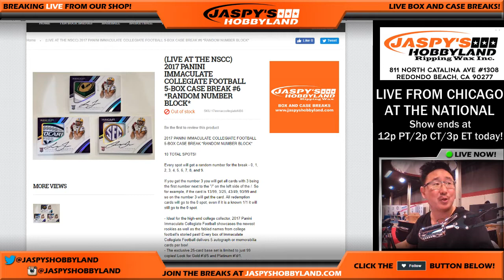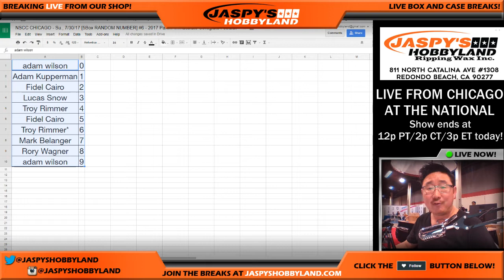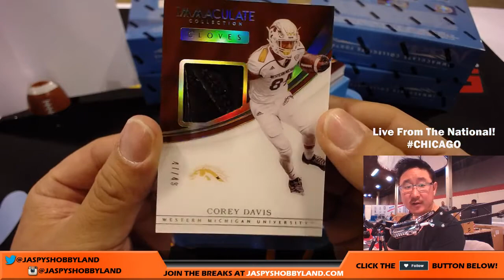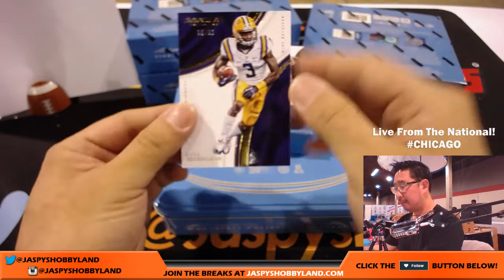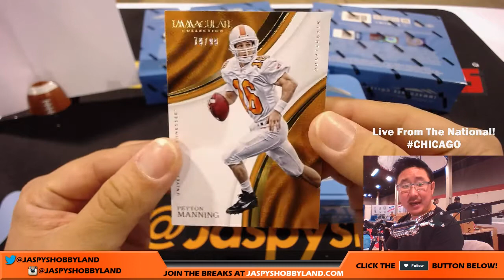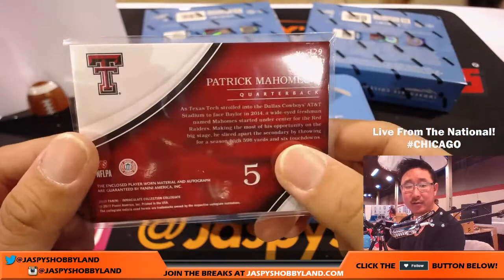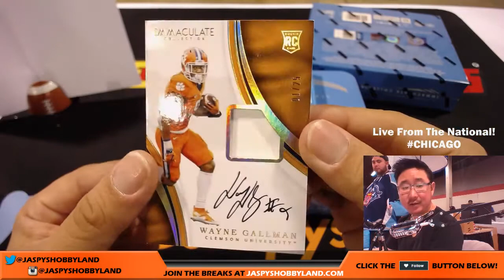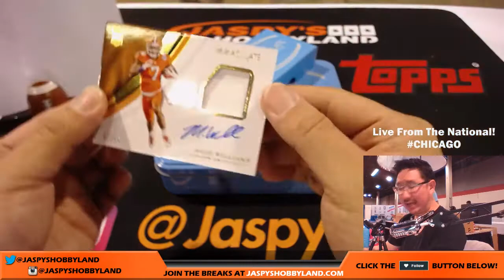NSCC CHICAGO - Su., 7/30/17 [5Box RANDOM NUMBER] #6 - 2017 Panini Immaculate Collegiate Football